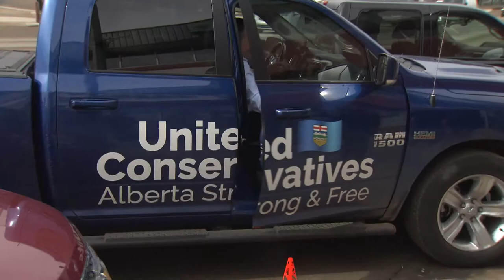Laila Goodridge UCP United Conservatives Party Rally, Fort McMurray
April 16, 2019 Go make a difference!